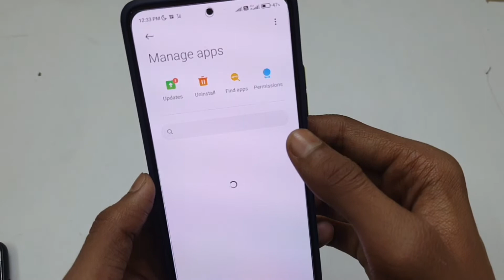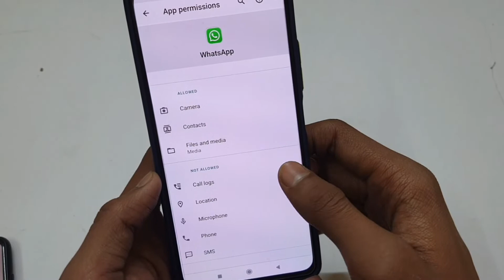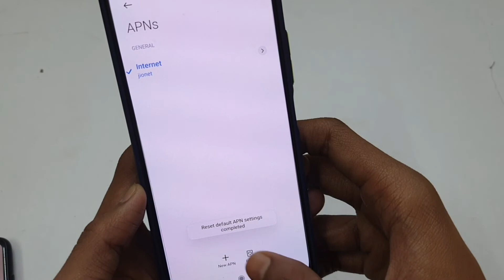Whatsapp Me Status Nahi Lag Raha Hai | Whatsapp Status Could Not Send